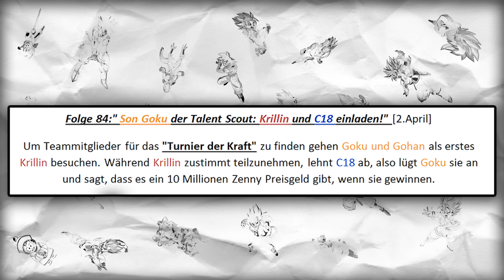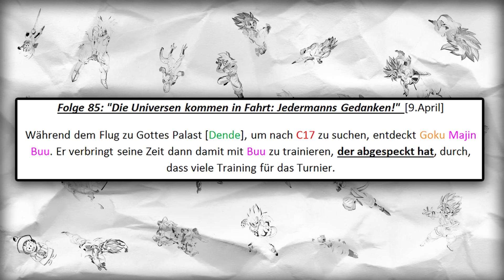Dragonball Super Folge/Episode 84 & 85 Spoiler: Buu & Gokus Trainings Kampf!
❗️Damit werden deine Wünsche wahr

⛔️WICHTIG⛔️